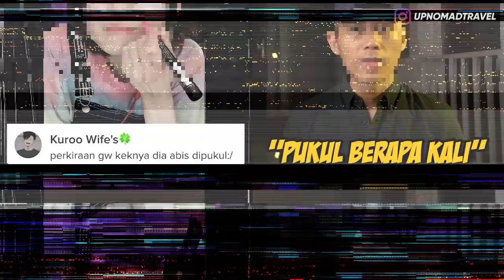YUNONCHAN, TIKTOKERS YANG SEDANG DICULIK DAN MINTA TOLONG?! ☠️ | HORMAD #75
Yunonchan0824 | Tiktok

Halooo semuanya...
Belakangan ini banyak banget yg request ke gw lewat komen dan DM IG buat ngebahas tiktokers yang katanya lagi viral ini...
Yunonchan0824 ini lagi viral diantara warga +62 dikarenakan desas-desus bahwa doi ini sedang diculik dan disekap...
Indikasi itu muncul mulai dari luka-luka yang ada di tubuh doi dan ekspresi doi yang mencurigakan di dalam video-video tiktok-nya!
So, langsung aja tonton videonya sampai habis!! ENJOY!!!